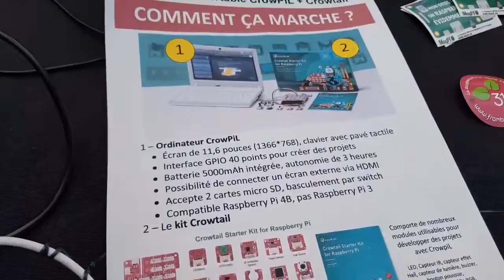Crowpi L appeared at the French exhibition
It is a great honor for CrowPiL to participate in the 6th Maker Faire of Nantes Maker Campus in France🎊🎊🎊👏👏👏